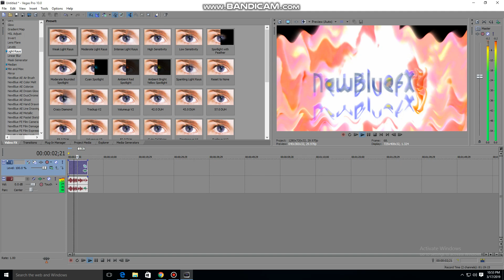How to Make Stereoup V10